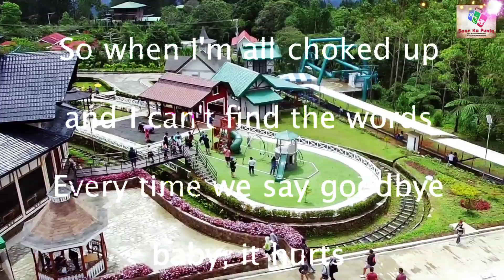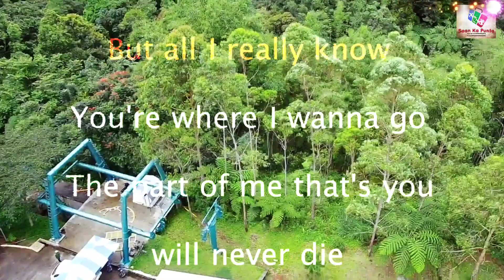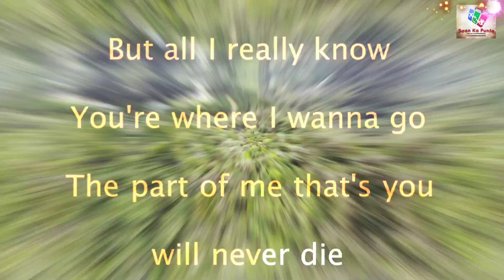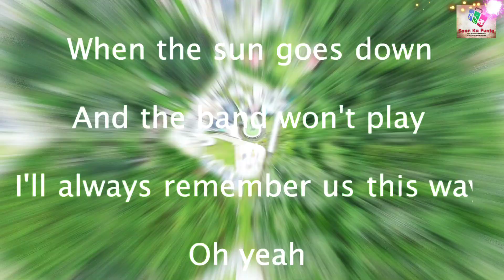Always Remember Us This Way Karaoke by Lady Gaga